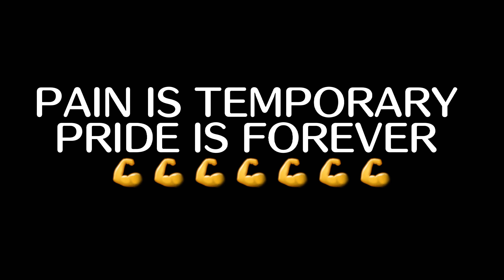Hongkong Gym - Focus on your body goal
workout everyday at the gym , make you strong and confident , No Pain No Gain